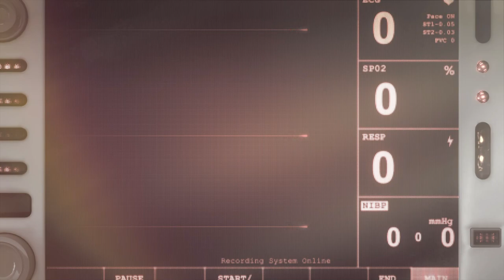クライマキナ／CRYMACHINA